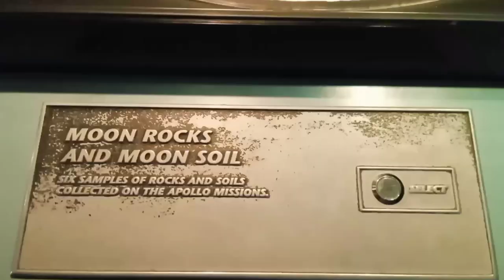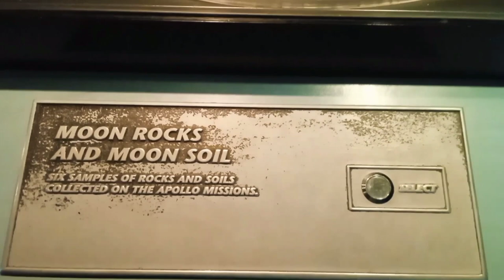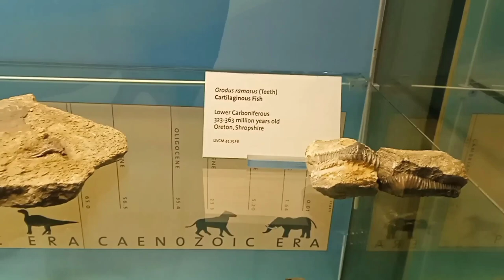Liverpool england city walk vlog hindi || लिवरपूल इंग्लैंड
Today I'm in Liverpool, England, UK. This city is well known for it's football team Liverpool F.C and it also has great nightlife!

The video was all filmed around the city. The city is mostly pedestrianised which makes it great for walking around because you don't have to worry about cars. This video which was filmed on a Saturday which is the busiest day of the week.

UK NightLife 4K,
liverpool walking tour nightlife 4k,
liverpool walking tour,
liverpool uk nightlife,
liverpool nightlife,
liverpool nightlife 2022,
walking in liverpool,
walking in liverpool uk,
uk nightlife 4k,
liverpool walking tour nightlife,
 nightlife liverpool walking tour,
liverpool england uk nightlife walk,
4k nightlife walk,
liverpool 4k walking tour,
walking tour nightlife,
liverpool 4k walking,
walking tour nightlife 4k,
nightlife 4k,
liverpool 4k nightlife liverpool,
uk nightlife,
nightlife uk,
nightlife,
liverpool city centre
Liverpool museum
liverpool walk
uk nightlife
4k uk
england nightlife
england vlog hindi
england walk
liverpool night walk
liverpool nightlife hindi
liverpool vlog
nightlife uk
walk
liverpool
liverpool city
liverpool city tour in hindi
liverpool kaha hai
liverpool nightlife
liverpool walk
uk nightlife
4k uk
england nightlife
england vlog hindi